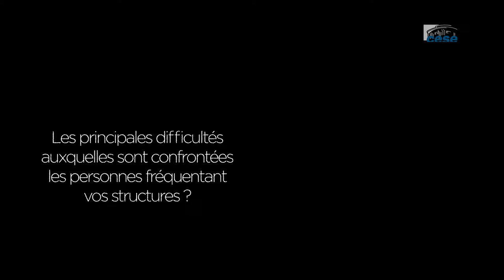Questions à Nicolas SPIEGEL ( l'ADEJO) - Situation des personnes SDF - cese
Questions à  M. Nicolas SPIEGEL, directeur de l'ADEJO (Nîmes) et du Mas Saint-Gilles, auditionné par la Commission temporaire "Grande Pauvreté" du CESE dans le cadre de la saisine : "La situation des personnes sans domicile fixe".